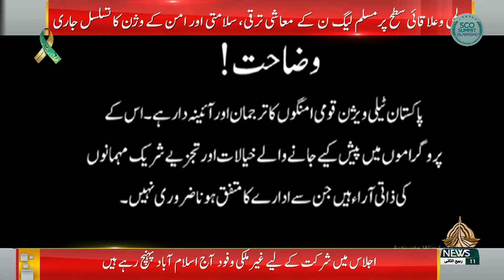SCO SUMMIT 2024 I SPECIAL TRANSMISSION I PART # 02 I 15-10-2024